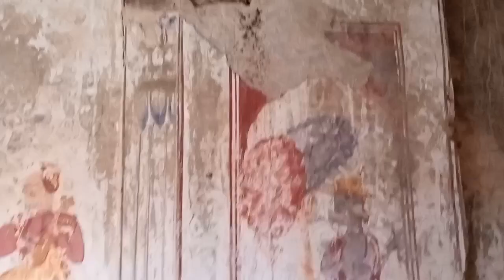Radha karishna temple || पाकिस्तान में राधा कृष्ण मंदिर|| 1947 effects|| partition 1947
in this video I try to explore subcontinent famous place and important Hindu temple radha Krishna near shakarghar sukhuchak . before 1947here total papolation is about 10'000 to 12'000 and after migration papolatation decreased .

punjabi_
Usman Haider official
Usman Hyder official
Usman hader
Usmana Haidr
@Naeem Commando @Mohsin Rajpoot @Pakistan Memory vlog @Rajput Cricket @Bilal Rajpoot TV @Zain Ul Abadin @Maher Zain @Tour And Taste @GRANDPA DAILY DIARY villagelife_ beautyofvillage_ beautifulplaces_villagevlogger_ viral_ viralvideo_ Punjab_ punjabi_ #@Tape Ball Makkah _@Bilal Rajpoot TV _@Rajput Tape Ball Cricket _@Pakistan Memory vlog _@Zain Ul Abadin _@Maher Zain _@Village Life and Fitness _@ZaidAliT Vlogs @European Cricket @Punjabi Gyan _@Naeem Commando @Pari's Lifestyle _@The Grand Tour @tour travels @Swati Lekha Indian Vlogs @Sikander Sahu Vlogs @Sourav Joshi Vlogs @Like Nastya Vlog @SialkotNews.tv @Yashraj Vlogs Narora @Shakargarh Flyers @Ch3Thailand ‎@Chotoonz TV - Funny Cartoons for Kids  ‎@Funny Vines  ‎@Fun For Kids TV - Hindi Rhymes  ‎@Rehan Jutt official  ‎@Rehan Allahwala  ‎@Worldwide Records Bhojpuri @Zee Hindustan